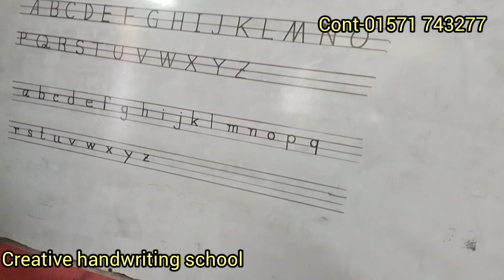শিক্ষকদের হাতের লেখা প্রশিক্ষণের প্রাক্টিক্যাল ক্লাস@Creativehandwritingschool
শিক্ষকদের হাতের লেখা প্রশিক্ষণের প্রাক্টিক্যাল ক্লাস
আপনার প্রতিষ্ঠানের শিক্ষকদের হাতের লেখা প্রশিক্ষণ দিতে চাইলে -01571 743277